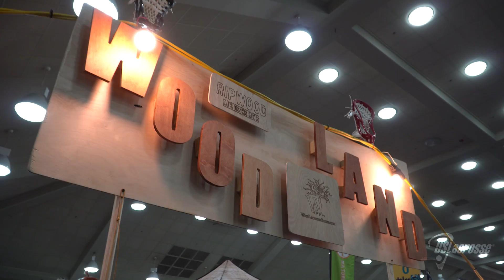Sights and Sounds | LAXCON 2018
The 2018 US Lacrosse Convention - Lax Con - attracted more than 7,100 coaches, officials, administrators, industry representatives, players and fans to the Baltimore Convention Center, including a record total of 2,843 people attending Fan Fest.